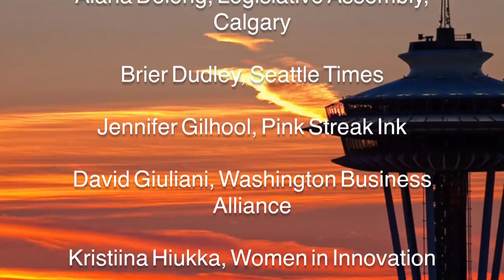Converge@Seattle Introduction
RainmakersTV host introduces the interviews from the 2014 Converge@Seattle Innovation Summit